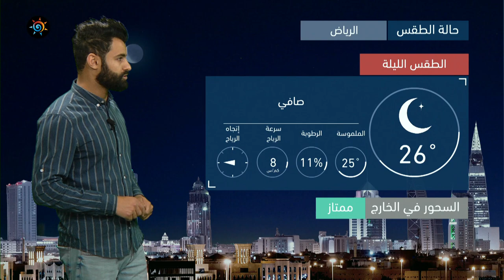طقس العرب | طقس الغد في السعودية | الجمعة 30-4-2021